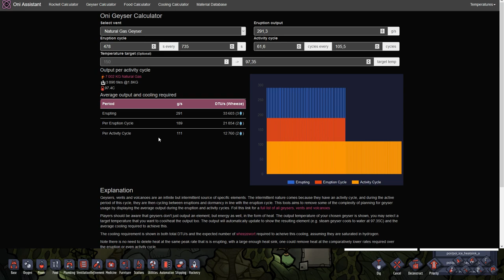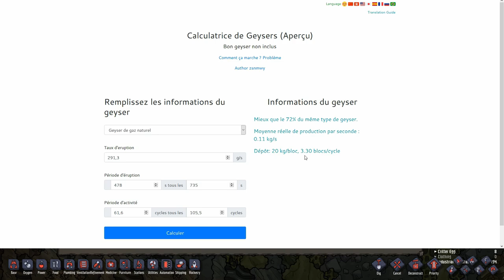Tout savoir sur le gaz naturel : équiper la fumerolle et établir une salle de générateurs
Je vous propose une vidéo complète sur l'exploitation du gaz naturel produit par les fumerolles associées. Nous parlerons de comment les approchés et les équiper de pompes, des moyens de stockages de ce gaz et de la mise en place d'une salle de générateurs à gaz naturel. ↲ Cliquez sur PLUS pour dévoiler la suite ↲